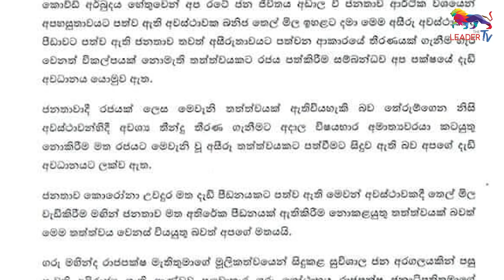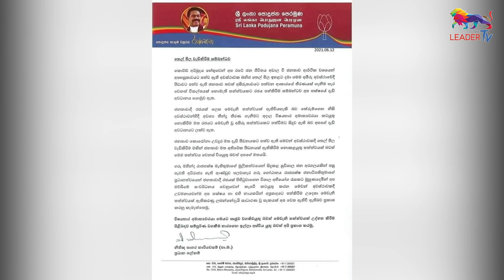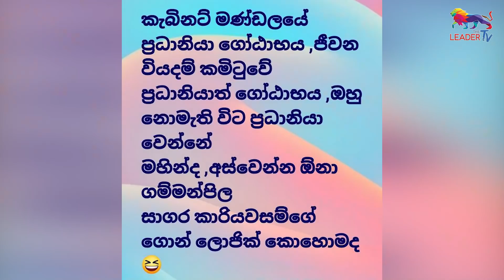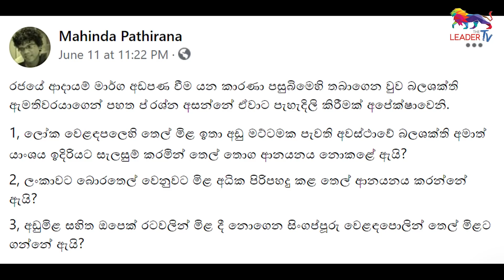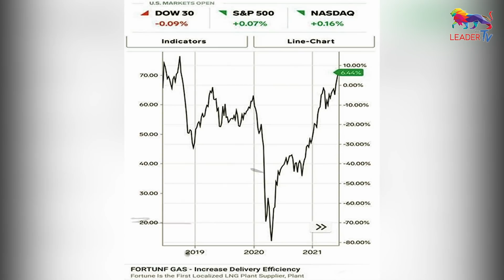ගම්මන්පිලට ගහන්න ගිය පොහොට්ටු ලේකම් ඉල්ලා අස්වෙයි? | The Leader TV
The sudden increase of fuel prices has left the government in a precarious situation, dealing another heavy blow to the ruling regime that has witnessed dwindling approval ratings over the last year.

In this backdrop, SLPP General Secretary has called for the the resignation of Energy Minister Udaya Gammanpila for arbitrarily increasing the fuel prices. However, the Energy Minister says that the decision to increase fuel prices was taken when the Cost of Living Cabinet sub-committee which included the President and the Prime Minister, convened recently.

Who is deceiving whom?

Follow on:
Official websites -